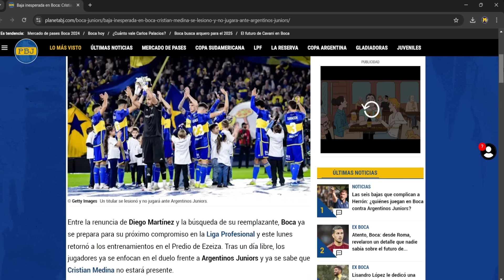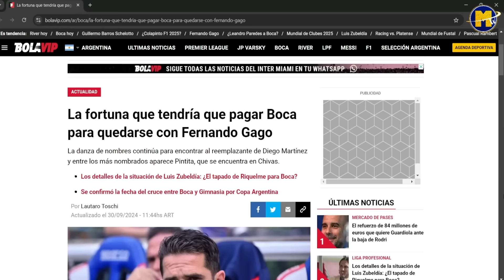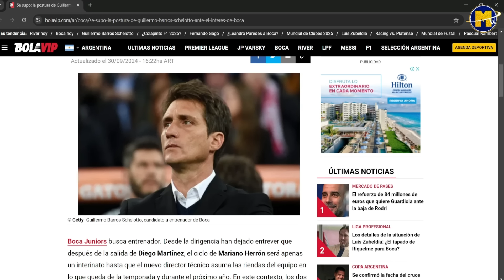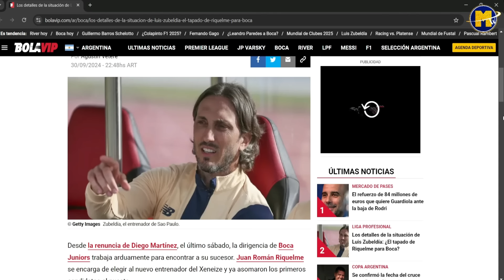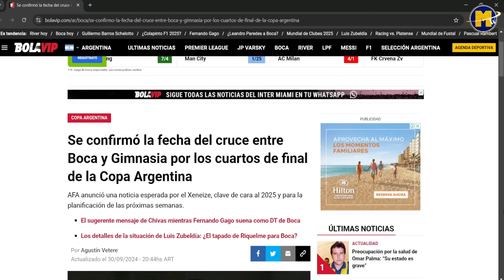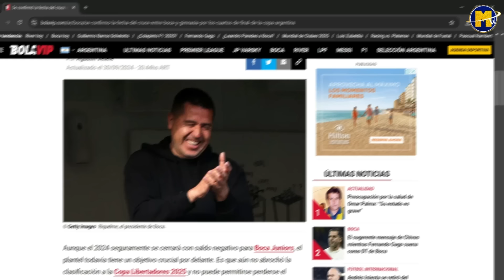Riquelme CIERRA un TECNICO TAPADO en Boca!? ► BAJA CLAVE en BOCA vs Argentinos ► GUILLERMO LLEGA?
Riquelme cierra a un tecnico tapado en Boca: ya está definido el DT + La clausula especial de Gago en Mexico que le permite a Boca tenerlo como dt ¿llega? + Guillermo y una reunion inminente con Riquelme: horas claves + Ultima hora en Boca: la baja de ultimo momento por lesion vs Argentinos Juniors + OFICIAL: Se confirmó la fecha del Boca - Gimnasia por los 4tos de final de la Copa Argentina y muchas noticias más del Mundo Boca!